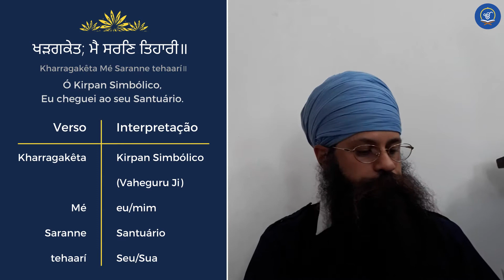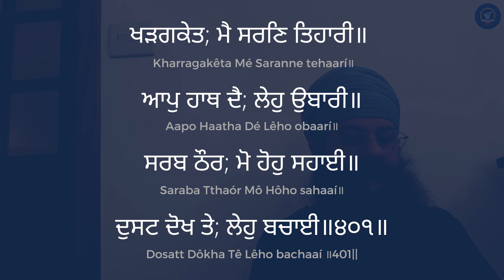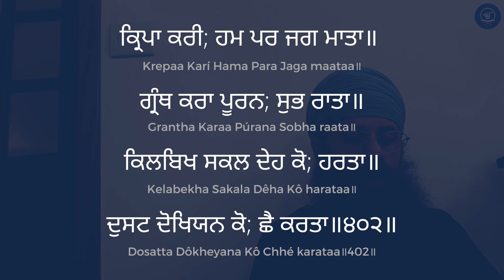Em Português | Sessão 13 | ਚੌਪਈ ਸਾਹਿਬ ਜੀ Chaupai Sahib Ji (Portuguese)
ਵਾਹਿਗੁਰੂਜੀਕਾਖਾਲਸਾਵਾਹਿਗੁਰੂਜੀਕੀਫ਼ਤਿਹਜੀ
Este é o nosso humilde esforço de apresentar à Sangat as interpretações do Chaupai Sahib.  Por favor, perdoe os nossos erros.

 Por favor, compartilhe com todos da Sangat.

Gurprasaadhe.🙏